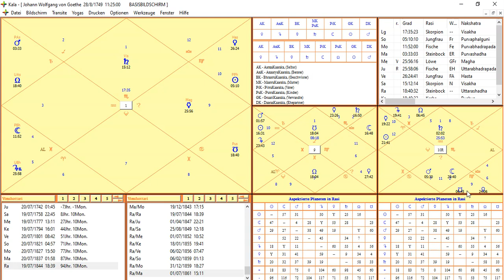Vedische Astrologie: Selbst-Erkenntnis-Reise 2020 Tag # 24 Ketu, der Astrologe im Horoskop 2. Teil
TAG # 24

Gratulation zu diesem Schritt! Zu dem Schritt Dich auf die “Reise nach Innen” zu begeben. Wir begeben uns in den nächsten 42 Tagen auf eine gemeinsame Reise. Auf eine hoffentlich unvergessliche Reise für Dich. Auf eine Reise, die Dir noch lange danach in Erinnerung bleiben wird.

INSPIRATION # 24

2. Prüfe anhand folgender Schritte ob der Ketu ein Talenteplanet bei Dir ist und ob Du somit ein Talent für die Astrologie, Astronomie und Mathematik besitzt.

Schritt 1: Ermittle Deinen Seelenplaneten, auch Atmakaraka genannt (AK).

Schritt 2: Ermittle Dein Pada. Das Haus und Zeichen, in dem sich ein AL befindet im Geburtshoroskop.

Schritt 3: Ermittle Dein Upapada. Suche das Haus, in dem eine kleine 10 steht. Was für ein Sternzeichen ist dort zu sehen? Von diesem Sternzeichen aus musst Du so lange die Häuser durchzählen, bis Du bei dem Herrscher dieses Sternzeichens angekommen bist. Von dem Haus, in dem sich der Herrscher befindet zählst Du die gleiche Anzahl wie beim ersten Mal ebenfalls durch und so erhältst Du das Upapada.

Bei Göthe fällt die 10 in die Jungfrau. Der Merkur regiert über die Jungfrau und er steht im 12. Haus von der Jungfrau im Zeichen Löwe. Vom Merkur aus zähle ich nun erneut 12 Häuser weiter und komme beim Krebs heraus. Das ist Göthes Upapada.

Bei dieser Zählung immer vorwärts zählen.

Wichtig: Beim Berechnen des Upapadas gibt es 2 Sonderregeln:

Nr 1: Befindet sich der Herrscher der 10. Häuserspitze im 4. oder 10. Haus von der 10. Häuserspitze aus gezählt, dann fällt das Upapada immer in das 4. Haus von der Position der 10. Häuserspitze aus gezählt.

Beispiel: Die 10. Häuserspitze fällt in das Zeichen Jungfrau. Merkur regiert über die Jungfrau und er steht in Zwillinge. Das ist das 10. Haus von der Jungfrau aus. Somit fällt das Upapada in Schütze. Schütze entspricht dem 4. Haus von der Jungfrau aus.

Nr 2: Befindet sich der Herrscher der 10. Häuserspitze im 1. oder 7. Haus, von der 10. Häuserspitze aus gezählt, dann fällt das Upapada immer in das 10. Haus von der Position der 10. Häuserspitze aus gezählt.

Beispiel: Die 10. Häuserspitze fällt in das Zeichen Jungfrau. Merkur regiert über die Jungfrau und er steht in Fische. Das ist das 7. Haus von der Jungfrau aus. Somit fällt das Upapada in Zwillinge. Zwillinge entspricht dem 10. Haus von der Jungfrau aus.

Widder und Skorpion werden von Mars regiert. Stier und Waage werden von der Venus regiert. Zwillinge und Jungfrau werden von Merkur regiert. Der Krebs wird vom Mond regiert. Der Löwe wird von der Sonne regiert. Schütze und Fische werden von Jupiter regiert. Steinbock und Wassermann werden von Saturn regiert.

Schritt 4: Die Häuser 1 und 5 sind die stärksten Talentehäuser. Das 2. Haus hat schon etwas weniger Kraft und das 3. Haus noch etwas weniger Kraft. Diese Häuser musst Du jetzt zählen vom Seelenplaneten aus, vom Pada und vom Upapada aus.

Wichtig: Steht der Seelenplanet, das Pada oder das Upapada in einem geraden Sternzeichen, wie Stier, Krebs, Jungfrau, Skorpion, Steinbock und Fische, dann zählst Du immer rückwärts.

Steht der Seelenplanet, das Pada und das Upapada in einem ungeraden Sternzeichen, wie Widder, Zwillinge, Löwe, Waage, Schütze oder Wassermann, dann zählst Du immer vorwärts.

Sieh also nach, ob der Ketu, welcher das Talent für die Astrologie anzeigt, sich im 1., 2., 3. oder 5. Haus befindet gezählt einmal von der Position Deines Seelenplaneten, dann von Deinem Pada und von Deinem Upapada aus.

Schritt 5: Das Unterhoroskop D9 und D10 spielt hierbei ebenfalls eine wichtige Rolle. Das D9 steht für Deinen Sinn und Deine Erfüllung und das D10 für Deine größten Handlungen.

Suche hier nach der Position Deines Seelenplaneten. Zähle von dort wieder vorwärts oder rückwärst, je nachdem, ob der Seelenplanet in einem geraden oder ungeraden Zeichen steht und finde heraus, ob sich der Ketu im 1., 2., 3. oder 5. Haus vom Seelenplaneten aus befindet.

Bitte versuche es zunächst selbst, kommst Du irgendwo nicht klar, dann schreib mir eine E-Mail und ich helfe Dir gerne weiter.

3. Sieh Dir bitte auch noch alle anderen Videos in dieser Selbst-Erkenntnis-Reise an. Eine Übersicht aller Tage in der 42 tägigen Selbst-Erkenntnis-Reise findest Du, wenn Du hier auf den Link klickst:

Auf eine erkenntnisreiche Innere Reise...

Brunhilde & Gerhard Feiner